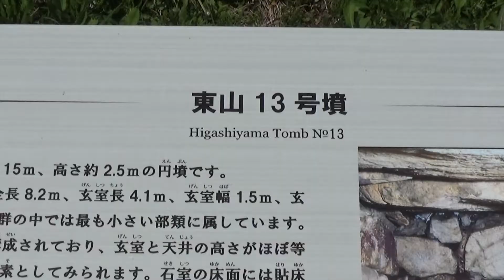30秒の心象風景18639・東山13号墳～リカちゃんの旅～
東山13号墳は、径約15メートル　高さ約2.5メートルで、東山古墳群では最も小さい円墳です。調査によって石室の入り口が死者をまつる場所であったことがわかりました。発見された副葬品から、繰り返し埋葬されたことがわかりました。